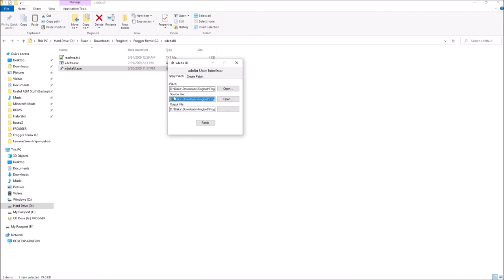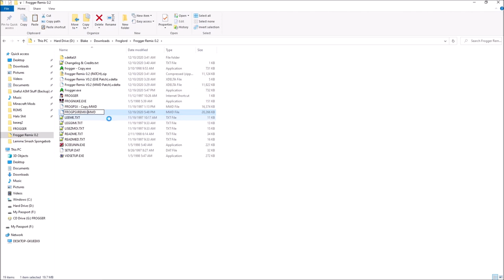Frogger (1997) XDelta Patching Tutorial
When you're done with the mod, delete the exe and mwd and rename the vanilla backups to their original names